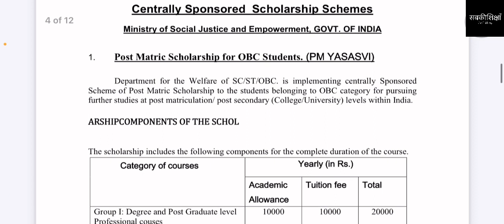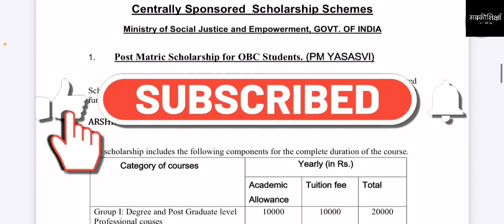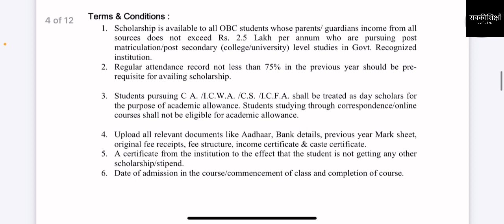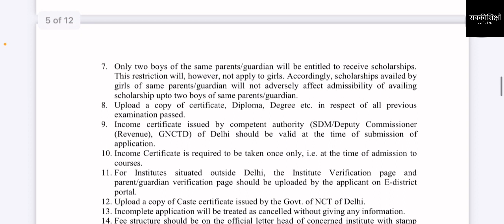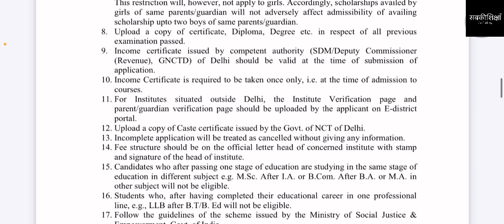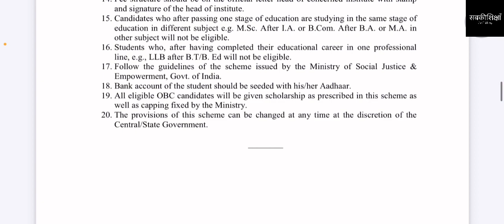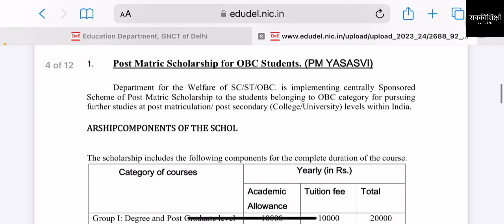PM YASASVI YOJANA / 5000से20000 रुपए की मिलेगी धनराशि / OBC स्कूल-कॉलेज विद्यार्थियो की मेधावी योजना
SabkiShiksha Foundation
UPI ID: mab.037212021730088@axisbank
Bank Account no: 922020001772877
Bank IFSC code: UTIB0002173
Bank Branch Address: